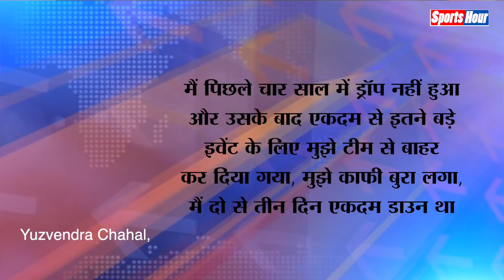T-20 WC में नहीं चुने गए थे Chahal, अब गुस्से में कह दी ये बड़ी बात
टी-20 विश्व कप 2021 में टीम इंडिया का प्रदर्शन बेहद शर्मनाक रहा, इस बीच इतने बड़े टूर्नामेंट से ड्रॉप किए जाने को लेकर चहल ने अपनी चुप्पी तोड़ी है
Chandrakala
Rohit Pandey